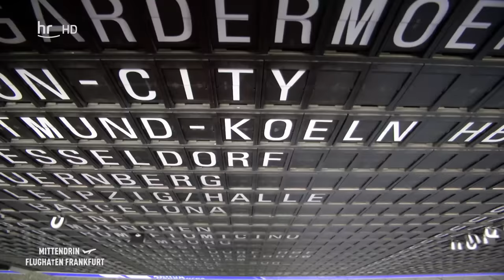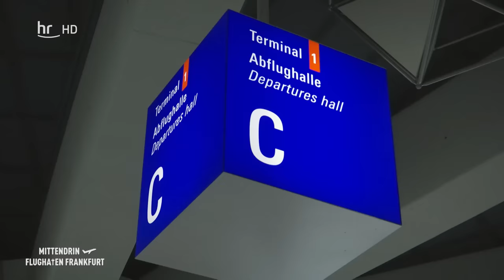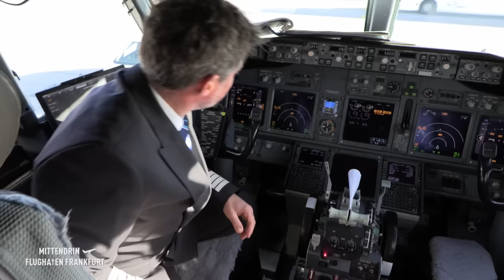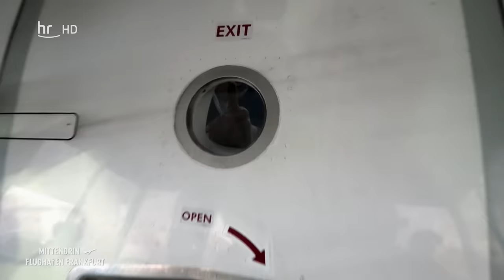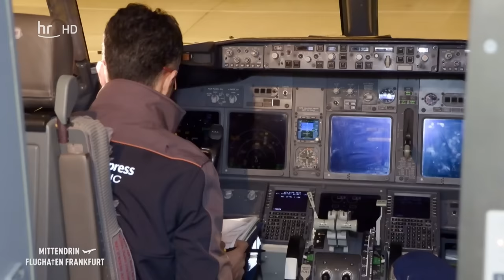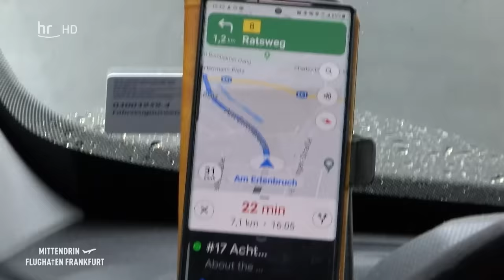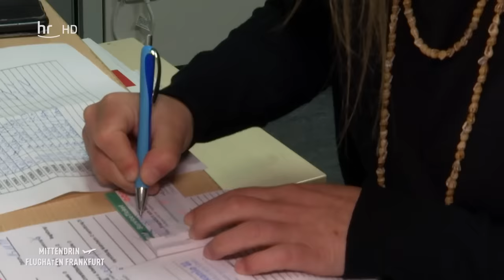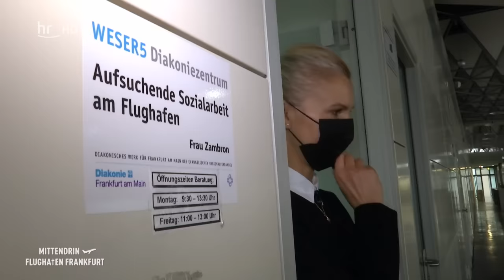Einsatz am Flughafen - Hilfsflüge in die Türkei | Mittendrin Flughafen Frankfurt 53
👉 Alle Folgen Mittendrin Flughafen Frankfurt in der ARD Mediathek:
👈 Wir freuen uns auf euch und eure Fragen bei der Premiere mit dem Mittendrin Team!
Das Erdbeben in der Türkei hat den Menschen fast alles genommen. Das Katastrophengebiet ist so groß wie die Fläche zwischen Hamburg und München - fast alles zerstört. Mehr als 20 Millionen Menschen sind betroffen. Die Fluggesellschaften SunExpress und Lufthansa Cargo haben eine Luftbrücke gebaut zwischen Flughafen Frankfurt und Antalya. Fast täglich startet ein Flieger vollgepackt mit Hilfsgütern in das Katastrophengebiet. An Bord auch viele Spenden aus Hessen: Babybetten, Decken, Kleidung, Windeln und Zelte. Wie kommen die Kartons ins Krisengebiet? Kann den tausenden Obdachlosen wirklich geholfen werden? Wir begleiten einen Hilfsflug von Frankfurt nach Antalya.

Außerdem: Obdachlos am Flughafen – Einsatz für den Sozialdienst. Kristina Wessel arbeitet in der "Flughafen-Sozialstation". Sie hat das Projekt allein aufgebaut. Ihr Ziel: Obdachlosen am Frankfurter Flughafen zurück in ein geregeltes Leben zu führen.

Ihr Büro am Flughafen gehört zur "WESER 5". WESER5 gehört zum Diakoniezentrum und bietet wohnungslosen Menschen in Frankfurt umfassende Hilfe, langfristige Begleitung, unterstützt bei der Wohnungssuche. Lebensmut zu stärken, gemeinsam Perspektiven zu entwickeln und Selbsthilfe zu fördern, das Ziel von Kristina Wessel. Wir haben sie bei ihrer Arbeit begleitet.

Kapitel:
00:00 Vorbereitung der Hilfsflüge in die Türkei
07:35 Obdachlosigkeit am Flughafen - Was macht eigentlich die Sozialstation?
13:35 Tanken, Ware sichern & Abflug ins Katastrophengebiet
19:40 Obdachlosen-Hilfe: Ab ins Krankenhaus!
23:25 Anflug auf Antalya, Ausladen der Spenden auf den LKW-Konvoi
26:50 Findet Kristina einen Platz im Frauenhaus?
31:20 Rettungsflieger von Antalya ins Erdbebengebiet
37:10 Obdachlos: Wie lebt man sechs Jahre illegal am Flughafen?